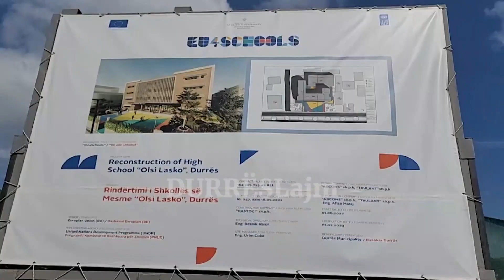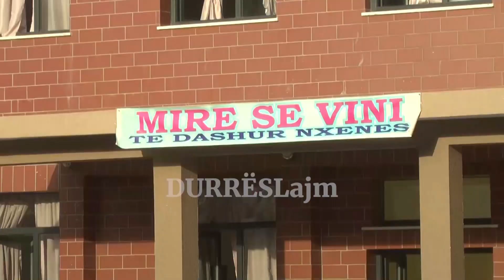Mësimi me 2 turne, drejtoresha Thërmija: Kemi garantuar kushtet për mbarevajtjen e procesit